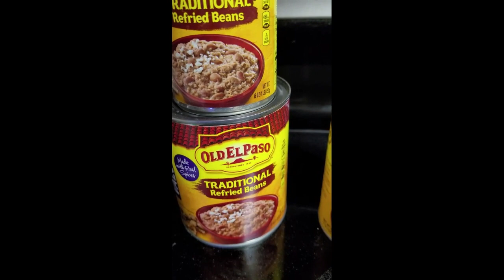Beyond The Microwave E-1 @TweedleD Edition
Are you tired of microwaved food? Is your lady tired of cooking. Then the Beyond the microwave series is for you.
Rules:
1. All beyond the microwaves get pre-approved by @Theprocessmoto
2. You must be a member of the dirty biker dating web site!
Happy eating